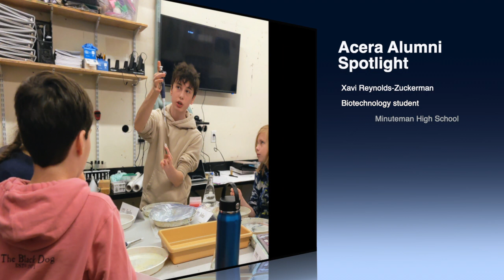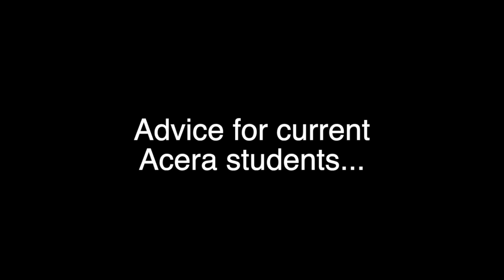Acera Alumni Spotlight: Xavi Reynolds-Zuckerman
"Enjoy your time here, but also challenge yourself."
Acera alum Xavi shares a glimpse into life as a Minuteman biotechnology student, and offers advice to current Acera students.